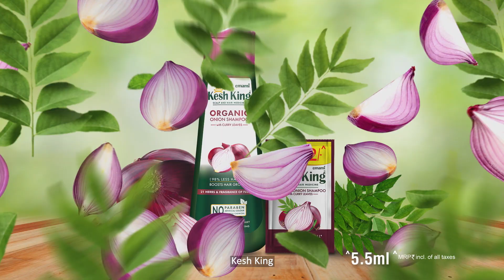Kesh King Organic Onion and Curry Leaves - Shampoo | 20 Secs | Marathi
Experience the power of organic onion and curry leaves in our Ayurveda-inspired shampoo, combating hair fall and boosting hair growth. With up to 98%* less hair fall, achieve voluminous locks and newfound confidence. Our unique formulation ensures smooth, silky hair for up to 48^ hours, taming frizz and providing a shiny finish. Stimulate healthy hair growth with the enriching blend of 21 Ayurvedic herbs, protecting your hair from damage and breakage. Enjoy lustrous, manageable hair and a touch of luxury in your daily hair care routine. Revel in the delightful floral fragrance that lingers after every wash. The shampoo is harmful chemical free, such as parabens, ensuring a gentle yet highly effective & safe cleansing experience. Moreover, the product is cruelty-free and meets the highest quality and safety standards.

* Hair fall due to hair breakage. ^ Based on in-house hair swatches study when treated with Oil followed by shampoo Vs Non treated hair swatches